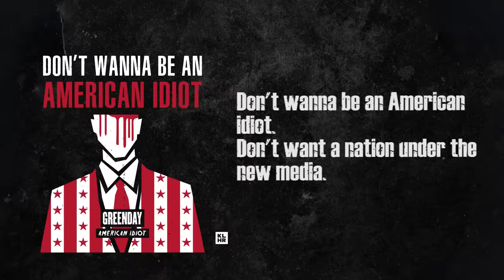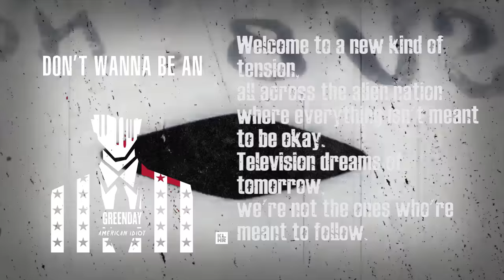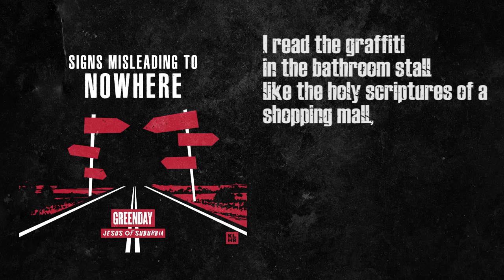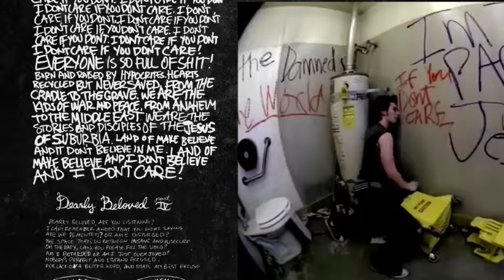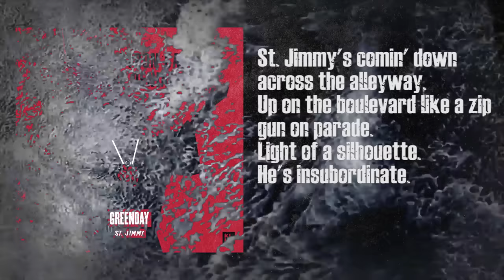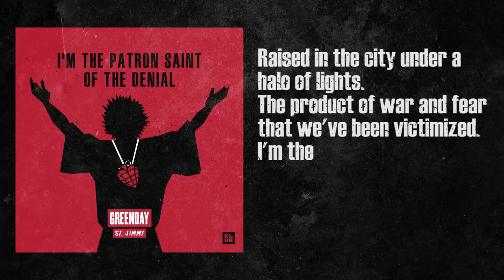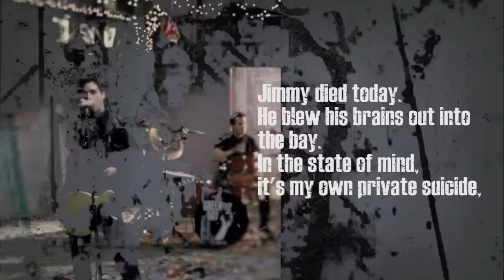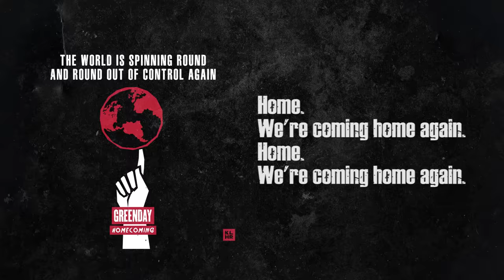The Story of Green Day's "American Idiot"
00:00 Intro
00:49 Title Card
00:56 Concept Album
02:06 Jesus of Suburbia
04:43 Holiday
05:14 Broken Dreams & St. Jimmy
06:38 Whatsername
07:10 Homecoming
08:11 Blasts from the Past
09:32 Last Track
10:13 Conclusion